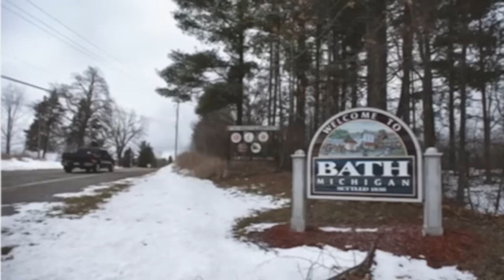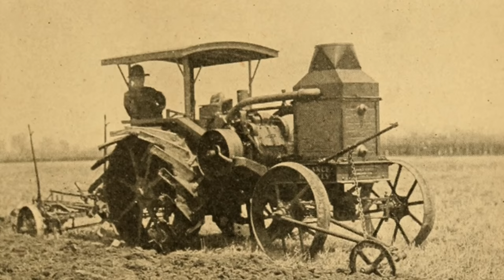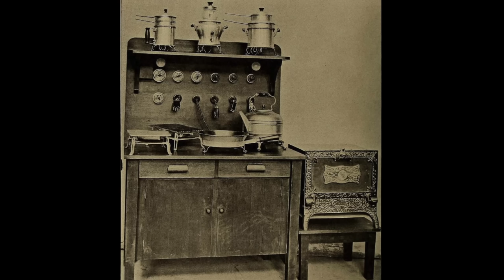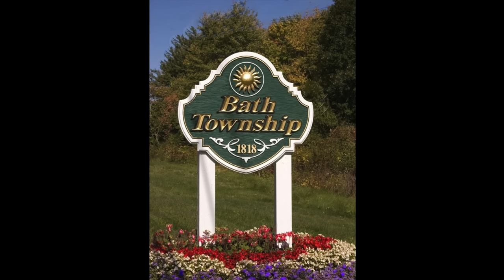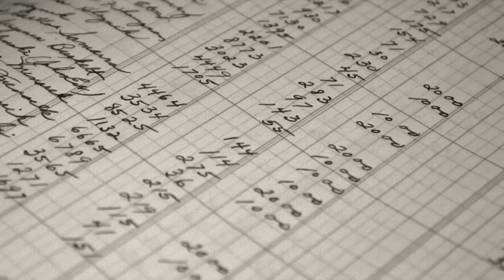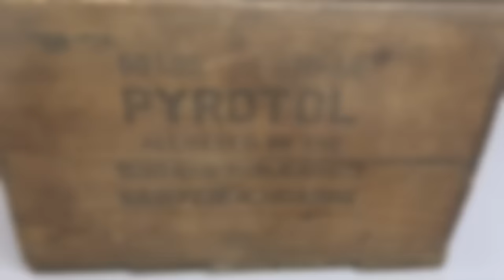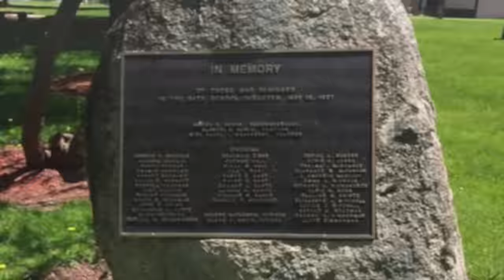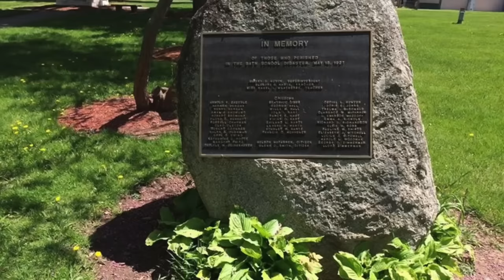Andrew Kehoe : The Bath School Bomber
Andrew Kehoe was upset that the community wasn’t operating the way he wanted things to operate. He tried to make changes, but nobody in town seemed to agree with his ideas. Once he had nothing left to lose, he exacted revenge on the entire town.

You can listen to our Podcast by searching "this is MONSTERS":
Apple Podcasts
Google Podcasts
Amazon Podcasts
Stitcher
Pocket Casts
Player FM
TuneIn
Radio Public